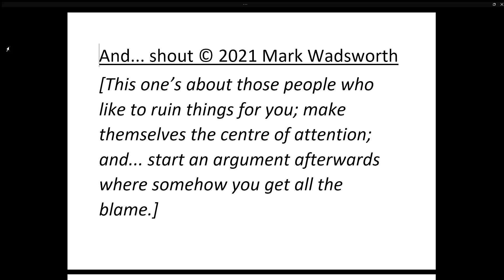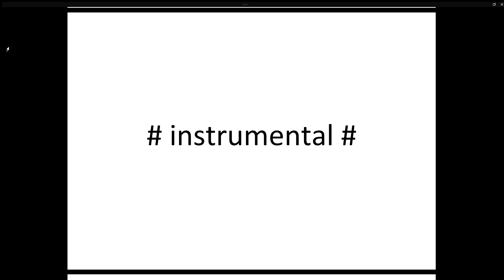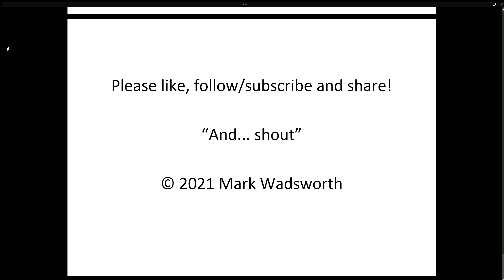"And... shout"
This one’s about those people who like to ruin things for you; make themselves the centre of attention; and... start an argument afterwards where somehow you get all the blame.